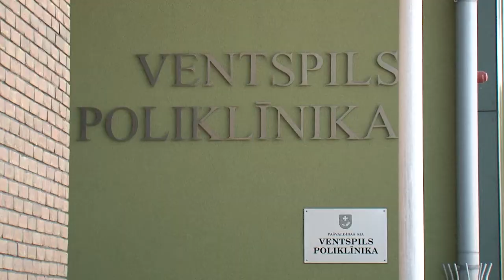В Вентспилсской поликлинике принимает детский аллерголог Кристине Амосова